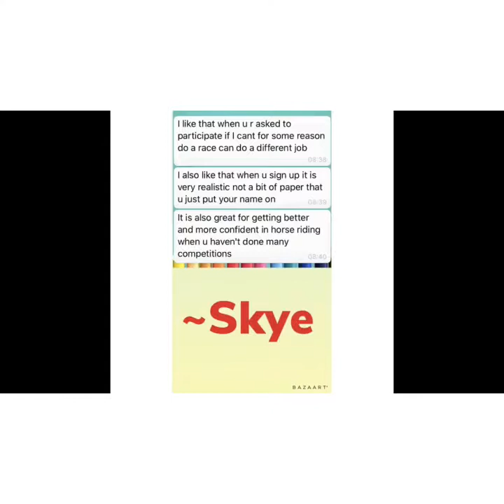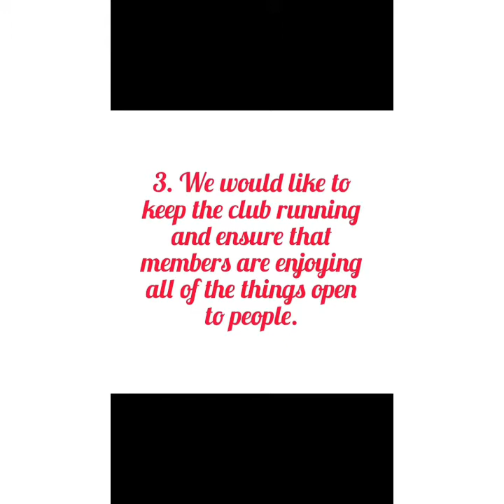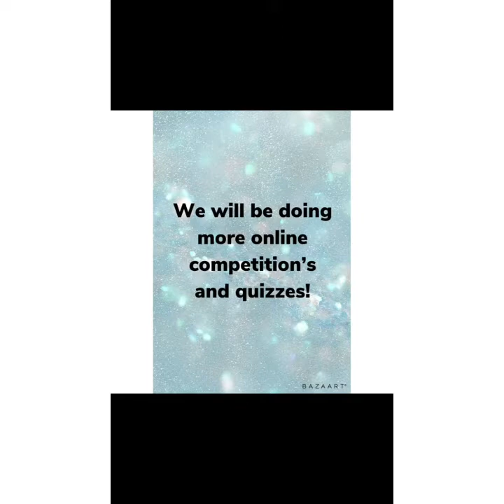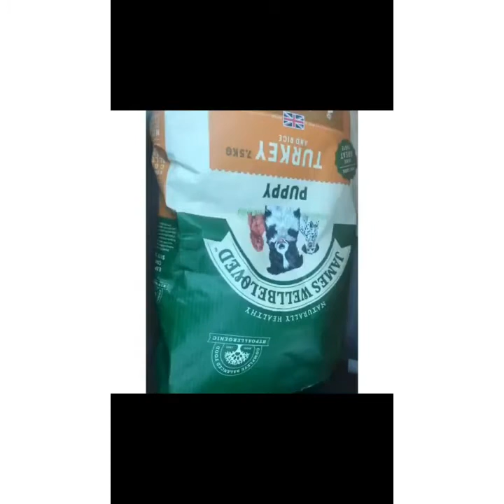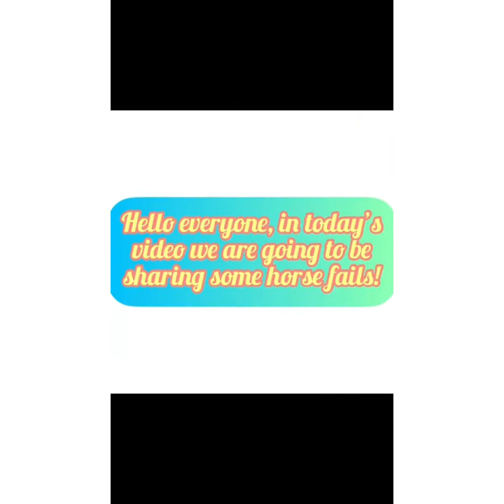Mushem Mashup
Hello! This is a Mushem Mashup of all of our videos. Have a lovely day!